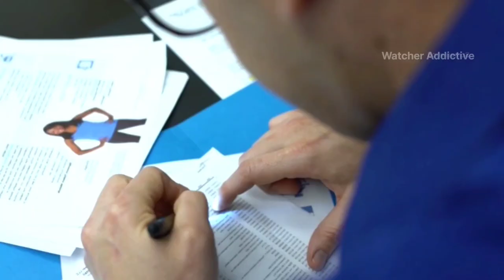The Heart Break Killer Film Explained in Hindi/Urdu Summarized Explained | Watcher Planet